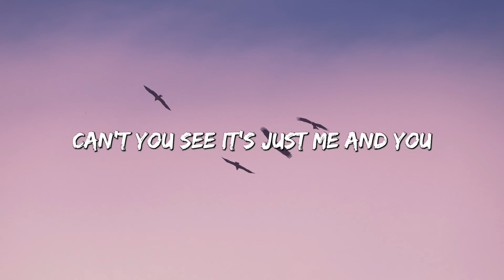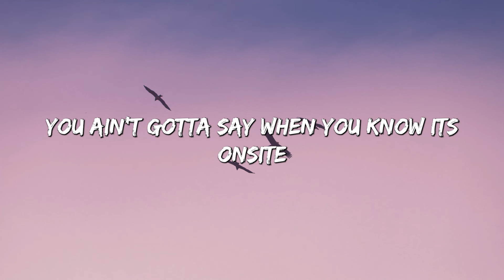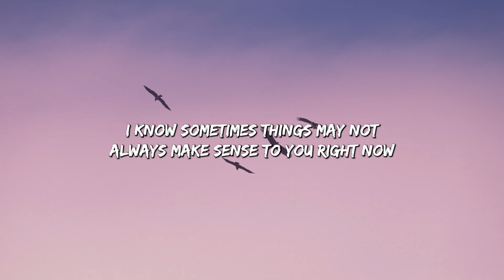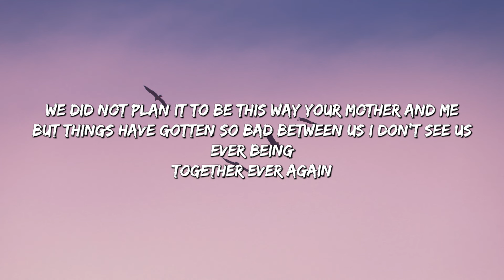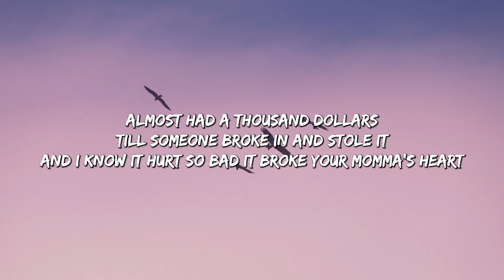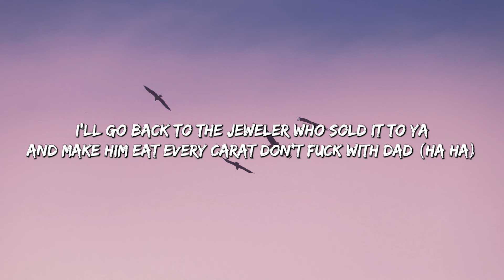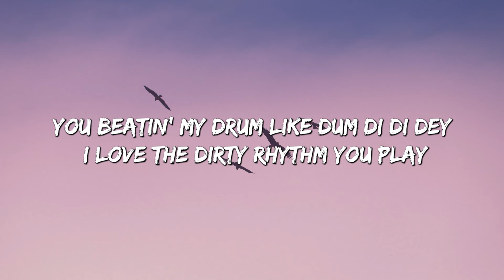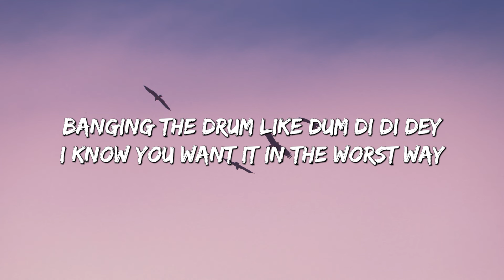What It Is - Doechii (lyrics) Eminem, David Guetta,... (Mix Lyrics)